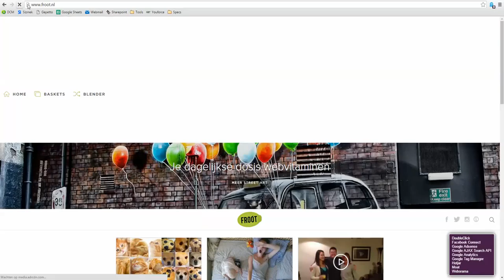NL_DAREDEVIL_BRUCEBANNER_WPK